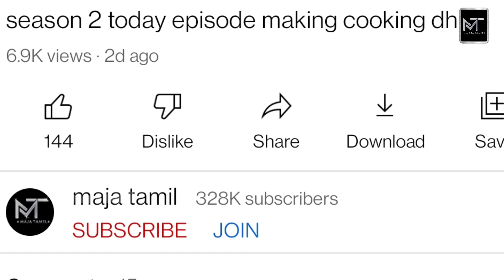4வது திருமணம் செய்யும் பிரபல நடிகர்! | majatamil MT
4வது திருமணம் செய்யும் பிரபல நடிகர்! - majatamil - MT

Famous actor getting married for the 4th time!